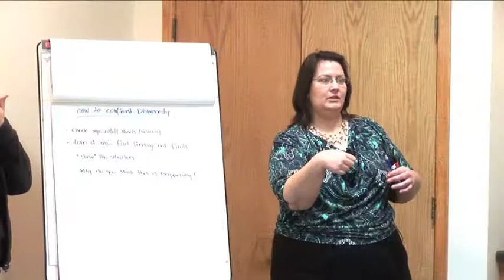Group Activity Role Play 3